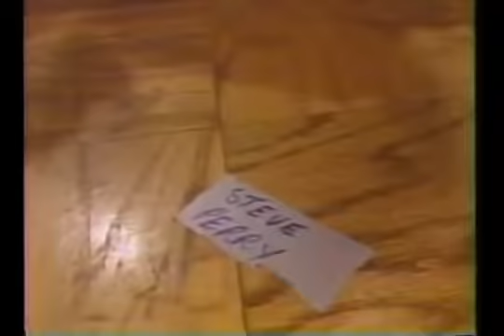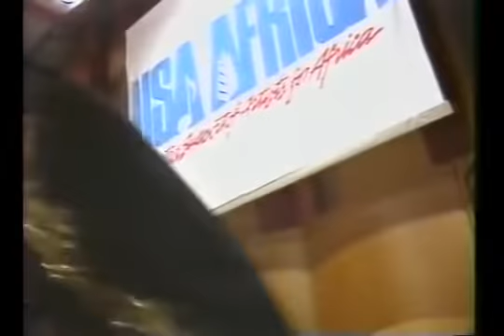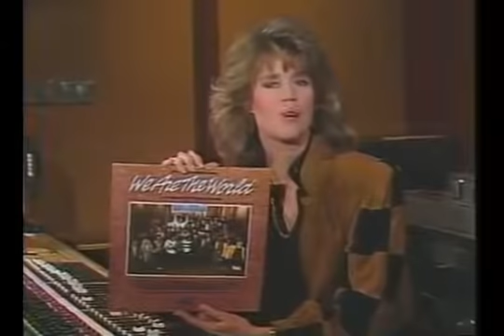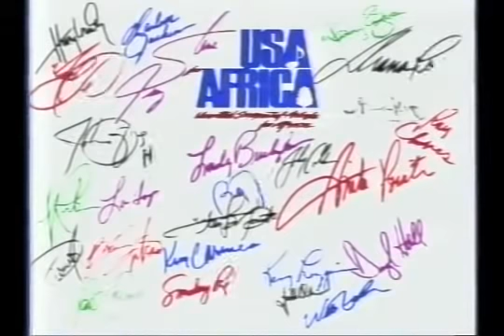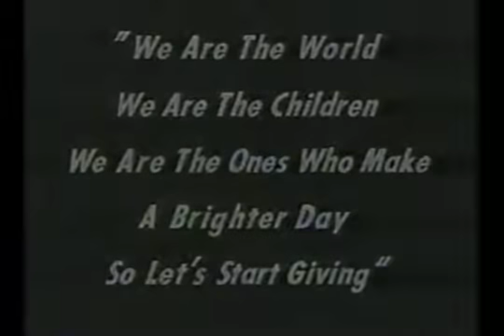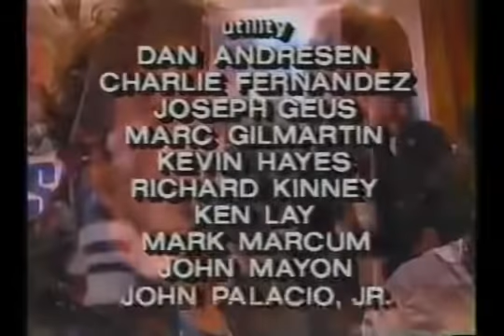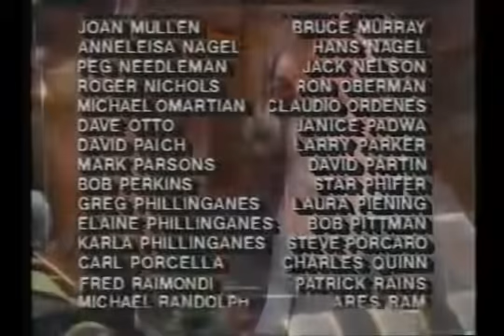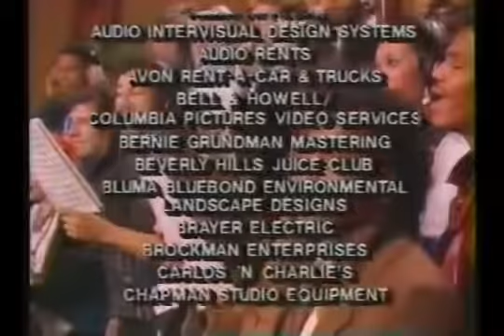The Making of We Are the World - USA for Africa - 1985